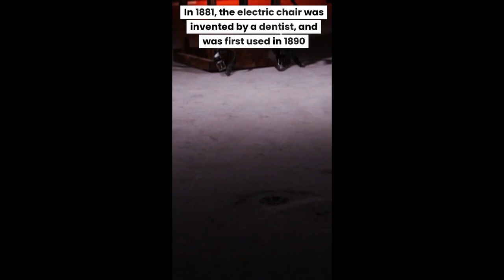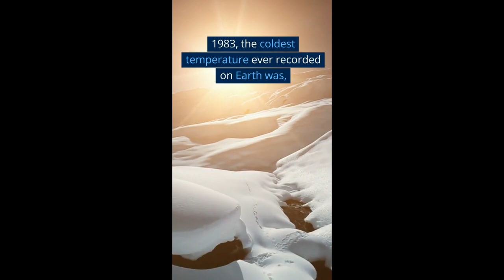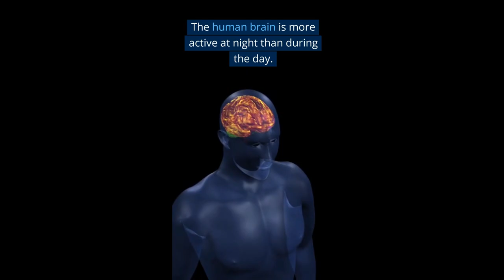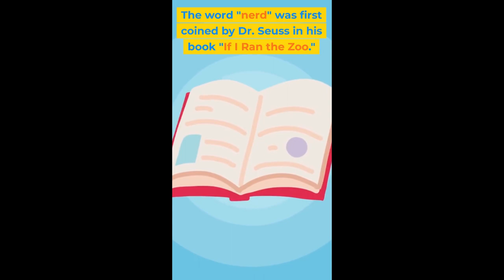DID YOU KNOW???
Just A Fact